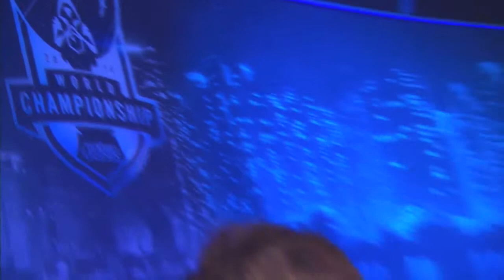SSW vs. TSM - League of Legends World Championship 2014 - Quarterfinals - D1G3